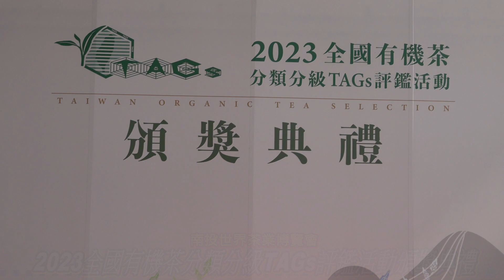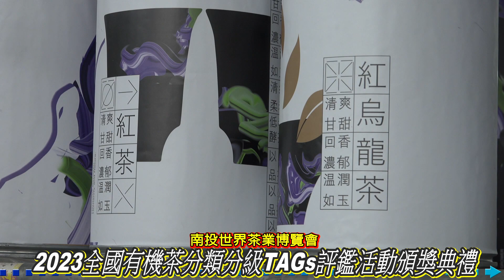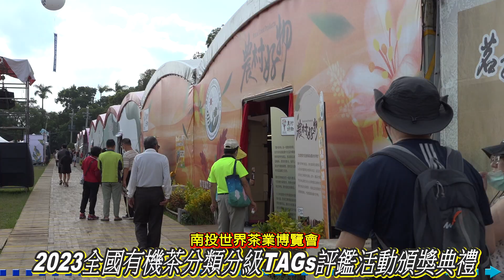2023南投世界茶業博覽會全國有機茶分類分級TAGs評鑑活動頒獎典禮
由農業部農糧署、農業部茶及飲料作物改良場指導，財團法人臺北市瑠公農業產銷基金會主辦之第四屆「2023全國有機茶分類分級TAGs評鑑活動」頒獎典禮，今(14)日上午在南投世界茶業博覽會有機主題館舉行，茶改場蘇宗振場長、農糧署副署長蘇茂祥、南投縣副縣長王瑞德、農業處長蘇瑞祥及魚池鄉長劉啟帆等頒獎表揚得獎茶農，場面熱鬧。

農業部茶及飲料作物改良場表示，在六月份，由清香型部分發酵有機茶的分級評鑑揭開序幕，八月份再由全發酵的大葉種與小葉種有機紅茶接棒，活動集結臺灣產官學界的茶品評專家組成評審團，運用臺灣茶分類分級系統（TAGs, Taiwan-tea Assortment & Grading system）之雲端即時評分工具，依茶樣外觀、水色、香氣、滋味及口感進行審查及品質分級。歷經初審、複審與決審三階段，最終評選出特選、精選與優選等三類入選茶樣。希望透過TAGs制度的推廣，在後疫情時代打造符合市場需求的行銷新模式，塑造國產、安全、優質的臺茶新形象。

今年度有機茶分類分級評鑑活動分為兩階段，第一階段為6月的清香型部分發酵茶評鑑－條形包種茶與球形烏龍茶，第二階段則是8月的大葉與小葉種紅茶評鑑。這次參加評比的茶樣來自全國各縣市，共259個茶樣，其中條形包種茶組33個茶樣、球形烏龍茶組102個茶樣、大葉種紅茶61個茶樣以及小葉種紅茶63個茶樣。由產官學界評審進行評鑑分級，並將入選茶樣之特色敘述彙整成評鑑報告書，讓消費者能清楚瞭解每個入選茶樣的獨特風味，同時提供給茶農做為日後調整製茶技術的參考。

經過一番激烈競爭，清香型部分發酵有機茶的135點參賽茶樣中，獲得特選20個茶樣、精選37個茶樣、優選63個茶樣；而參賽的大葉與小葉種有機紅茶124個茶樣中，獲得特選13個茶樣、精選21個茶樣、優選44個茶樣。由於今年春茶採收期間遇到嚴重乾旱缺水，春茶收成短少，茶農仍努力不懈用心製茶並獲得評審肯定，充分展現了對於全國有機茶分類分級TAGs評鑑的認同與支持。

評審團表示，此次入選有機茶品質極佳，充分的表現出有機茶的多樣性與獨特性。入選特選級別的條形包種茶，茶樣外觀勻整，茶湯透亮清澈，富含玉蘭、芭樂等特殊花果香，茶湯滋味醇厚圓滑而平衡；特選級別的球形烏龍茶滋味濃稠滑順，甘醇鮮爽，在香氣部分更展現出了品種的多元性，如青心烏龍的蘭花、梔子花淡雅花香；臺茶12號（金萱）的濃郁奶香，以及臺茶 22 號（沁玉）特殊的楓糖甜香，都值得愛茶人士採買品嚐。